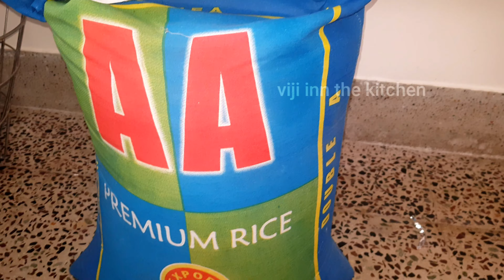10 Useful kitchen tips and tricks || For kitchen Begginners bachelor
In this video  most useful kitchen tips